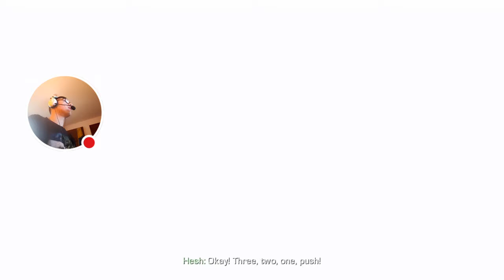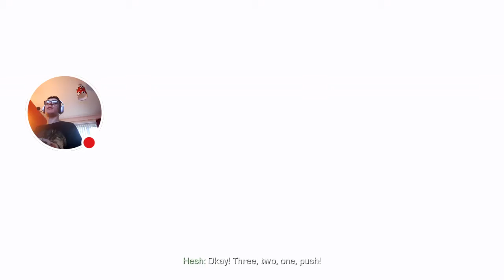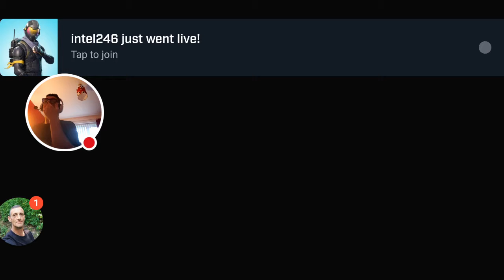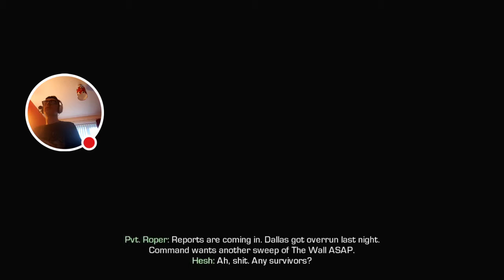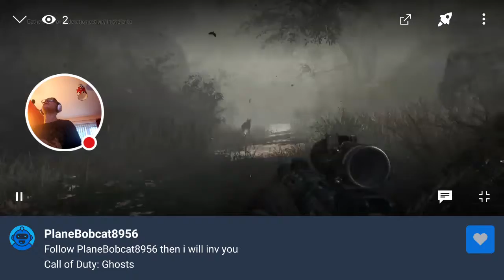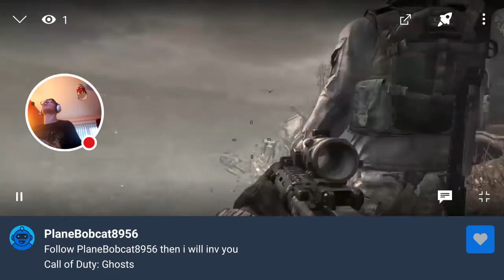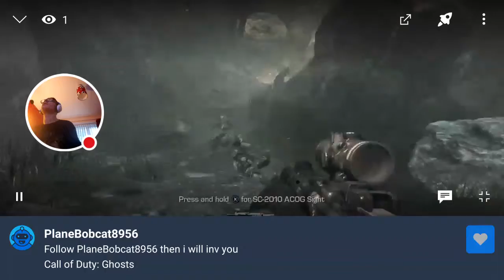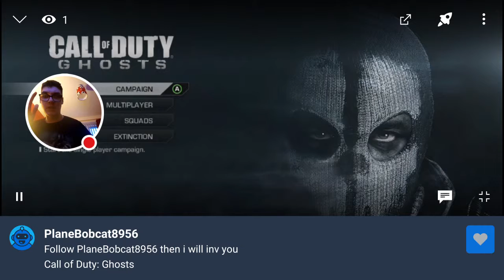Call of Duty Ghosts Live for 3 missions